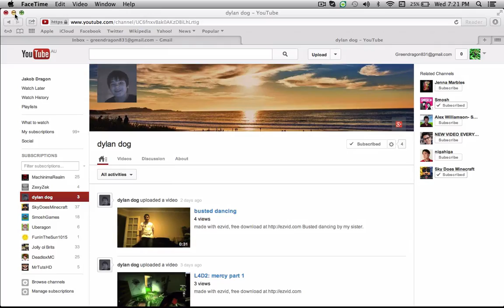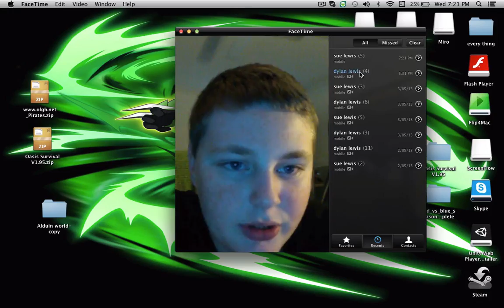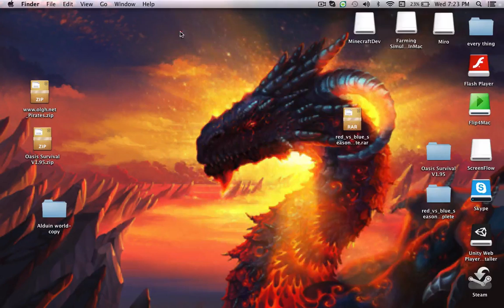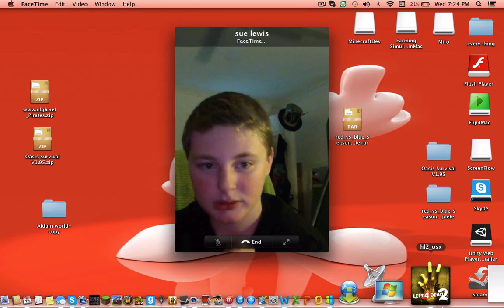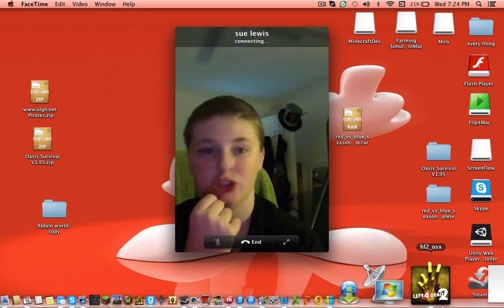L4D2 : Dark Carnival : Part 1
hey guys first video